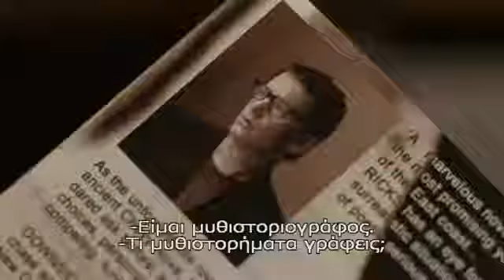La Femme du Veme - Η Γυναίκα του Πέμπτου